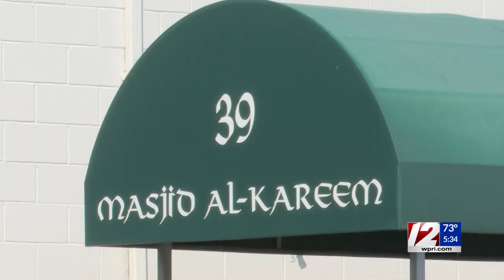Local man describes being a Muslim in the aftermath of 9/11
Chelsea Jones reports.